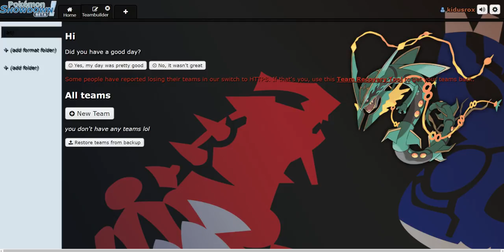ummmmmmmmmm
Well played, Showdown.